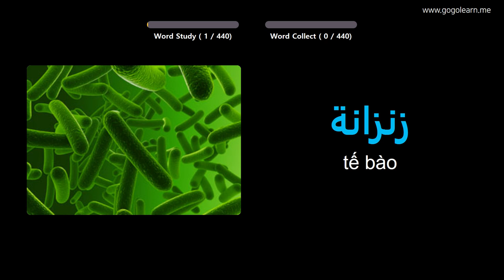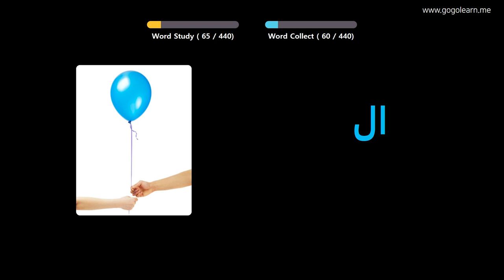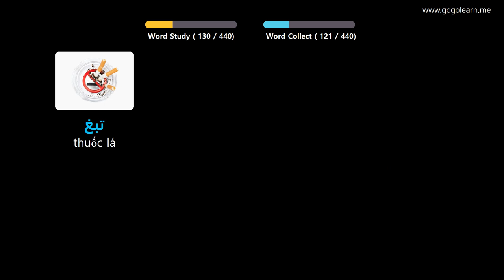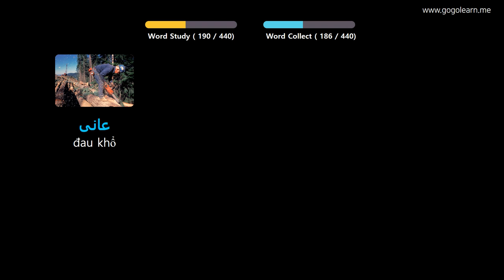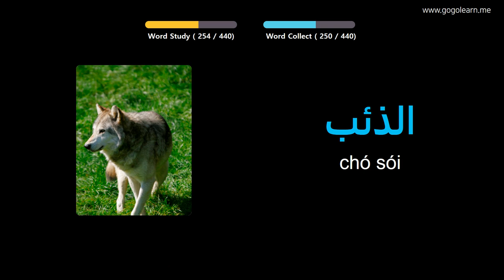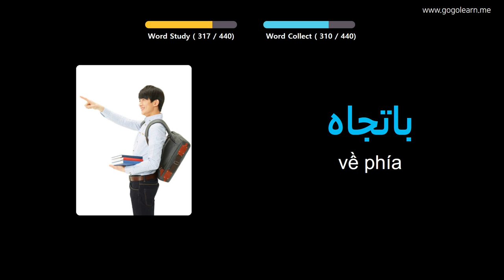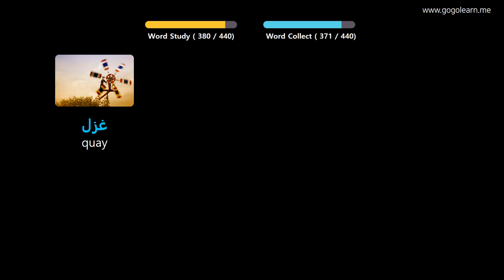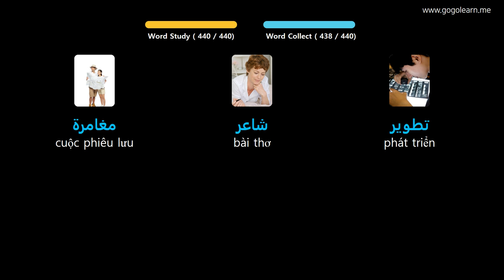Học Tiếng Ả Rập Qua Hình Ảnh |Từ Vựng Tiếng Ả Rập Trung Học Cơ Sở 3 | Golearn